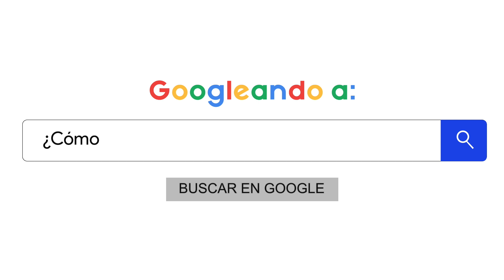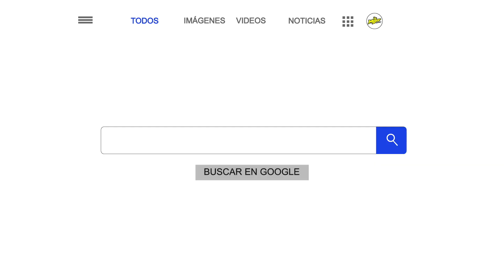Las Marías sueñan con colaborar con Los Tigres del Norte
Después de participar en LaVozKids iniciaron su carrera profesional en el regional mexicano. En La Mejor Googleamos a @lasmarias 🔍